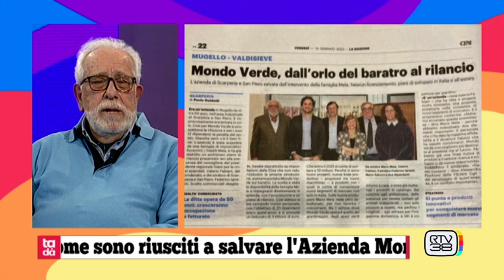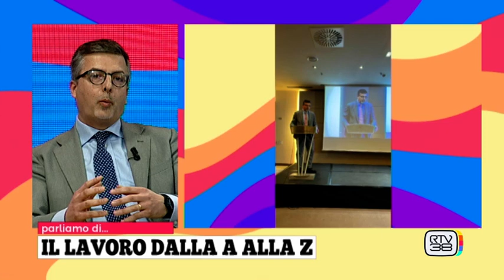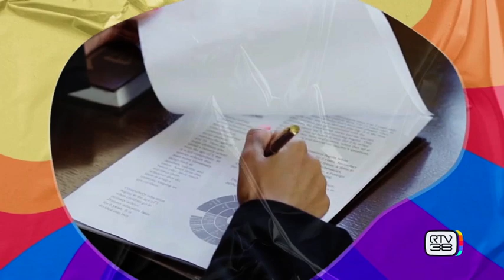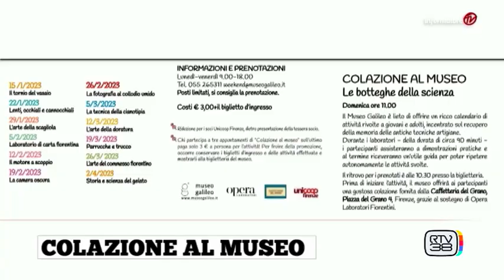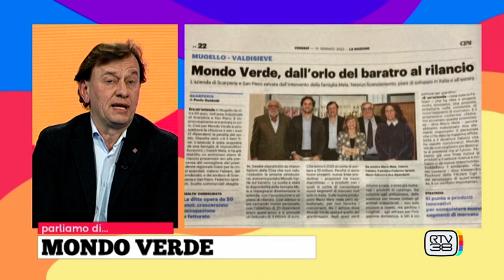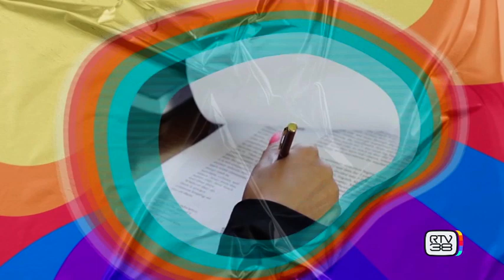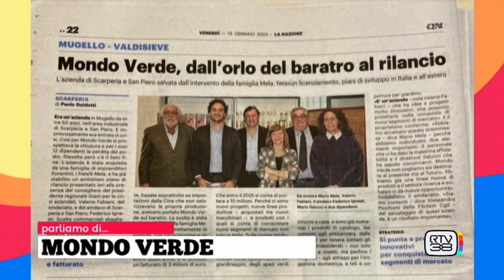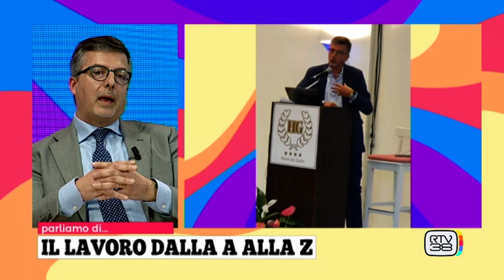TADA' - Giovedì 02.02.23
In  studio:
MARIO MELA  - Amministratore - Mondo Verde Srl, FEDERICO IGNESTI  - Sindaco - Comune di Scarperia e San Piero    e VALERIO FABIANI  - Consigliere - Regione Toscana
FAUSTINO FABIANO - Ag. Immobiliare FFGroup Servizi Immobiliari
ENIO ZAMBON  - Consulente del lavoro e FRANCESCO ALVARO  - Avvocato
SIMONE TOFANI   - Pres. Federcaccia Firenze e MAURO DAINELLI  - Segretario Provinciale Federcaccia
LAPO BARTALUCCI  - Avvocato

In cucina:
LUCA MENONI  - Ristomacellaio